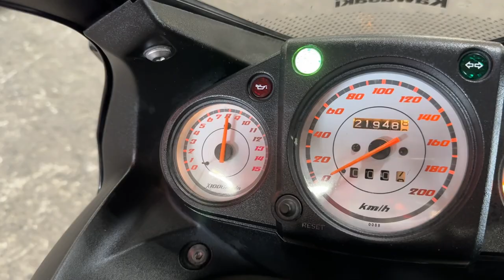ニンジャ 250R 2012年 中古車 バイクショップ名:エナジーモータースタイル 福岡店